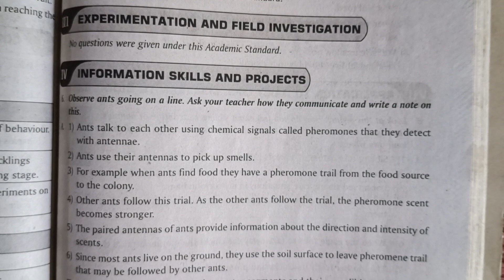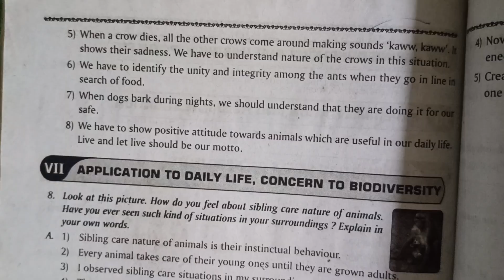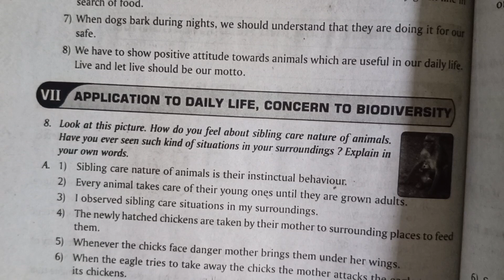9th class biology 7th chapter (Animal behaviour) question and answers ' question bank available'